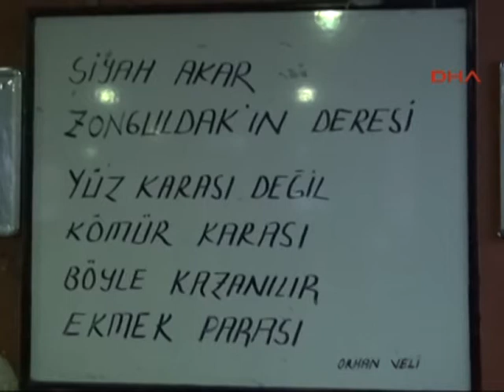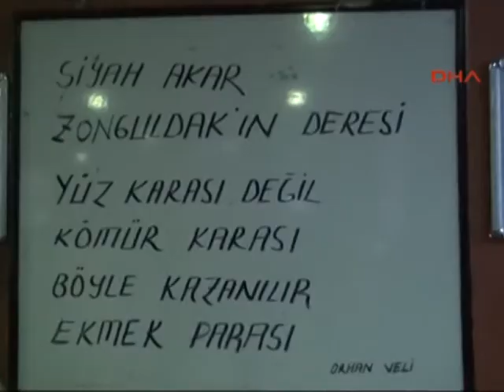Zonguldak’ta işten çıkarılan 90 madenci için 'işe iade' kararı verildi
Zonguldak'ta, Türkiye Taşkömürü Kurumu Kozlu Müessese Müdürlüğü maden ocağında taşeron firmada çalışırken işten çıkarılan 90 işçi, 'işe iade' davasını kazandı.